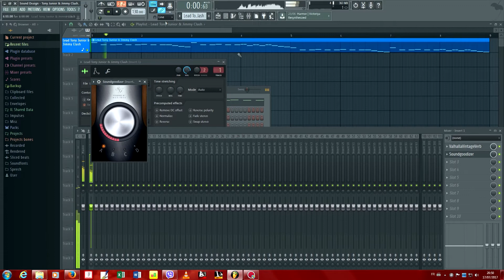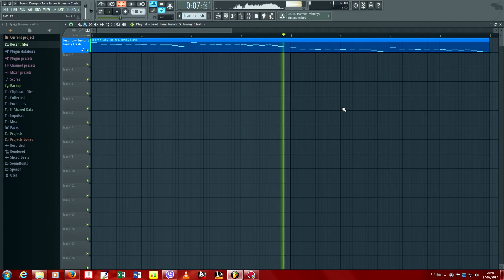BLL4X SOUND DESIGN | Tony Junior & Jimmy Clash Lead Style [FREE FLP]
Today i make sound design style for free for you try :) enjoy music